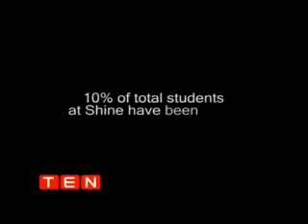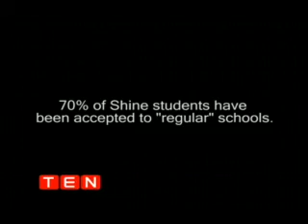Ten Originials - Bunny Joaquin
Ten Originals - Bunny Joaquin